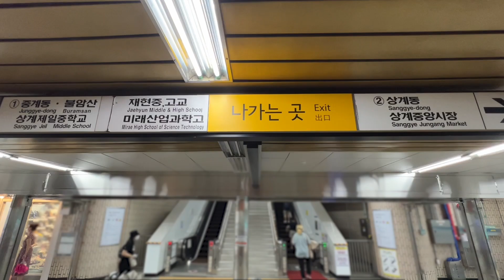서울지하철 4호선 상계역의 전동차들 / Sanggye station trains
서울 노원구 상계동 상계역을 지나는 4호선 전동차들의 풍경입니다.

촬영: 22.08.10